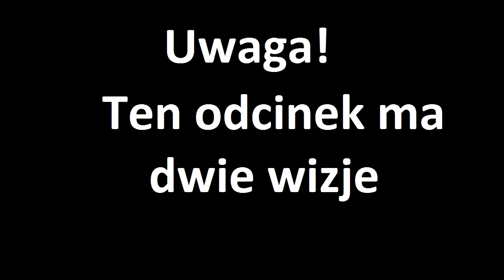CS-GO w Roblox razem z AdamixoGames!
W tym odcinku zobaczycie moją rozgrywkę z AdamixoGames w CS-GO w Roblox.

Na moim kanale jest moja wizja ,a na kanale Adam jest jego ,więc wbijcie też do niego na kanał.

Jeśli ktoś chce mnie trochę wesprzeć na następne openingi to zapraszam do wpisania na key-drop mojego kodu "KAROLQYT"

Pamiętaj aby zostawić łapkę w górę i subika ,ponieważ motywuje mnie to do dalszej pracy.

Miłego oglądania!

Pozdro
KarolQ!